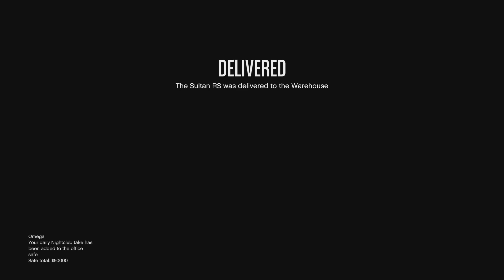Grand Theft Auto V_SULTAN RS Delivered ❕❕